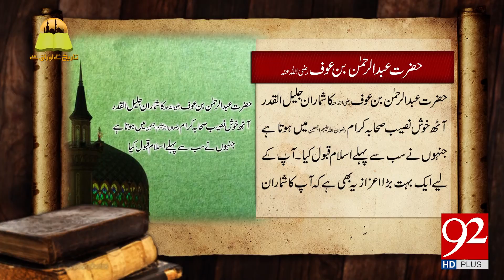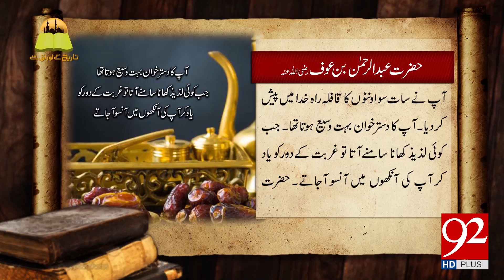Tareekh Ky Oraq Sy | Hazrat Abdur Rahman Bin Awf (R.A) | 26 August 2018 | 92NewsHD